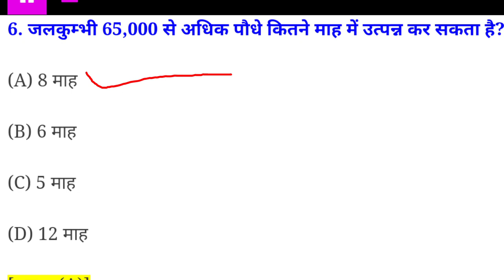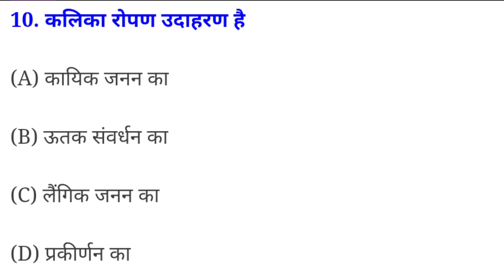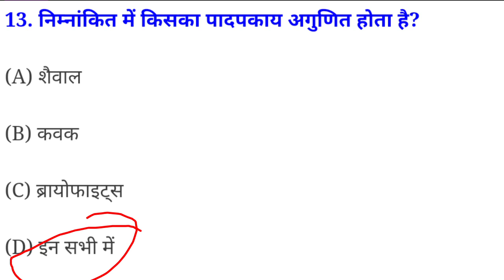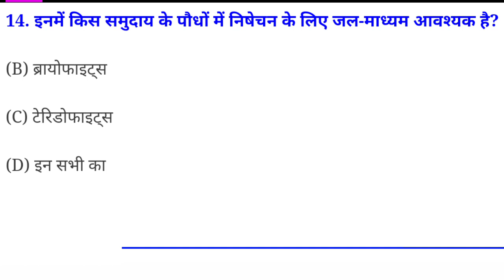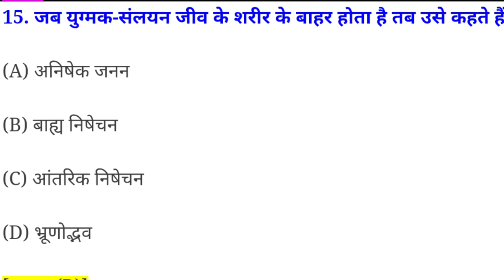pre Nursing pharmacy entrance exam preparation mcq of reproduction of Organization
hello guys  today discuss about reproduction of Organization mcq
important for Nursing peramedical Pharmacy entrance exam